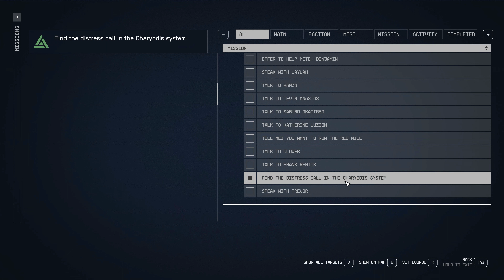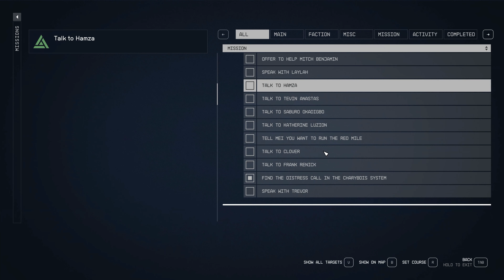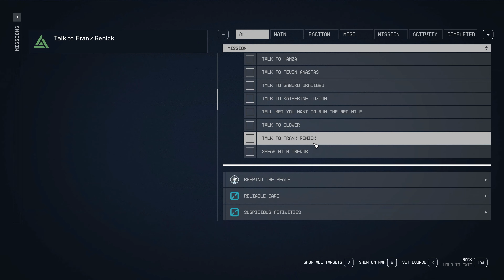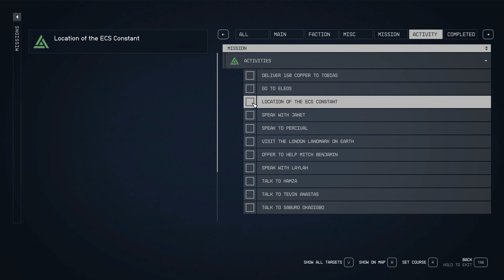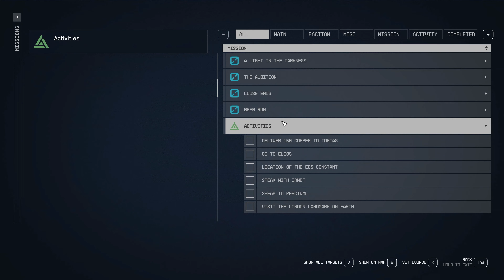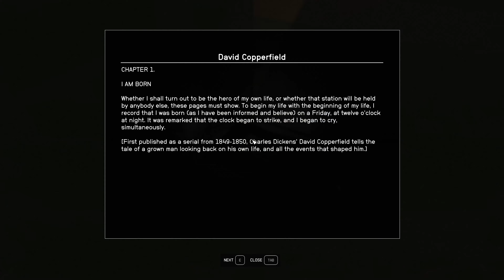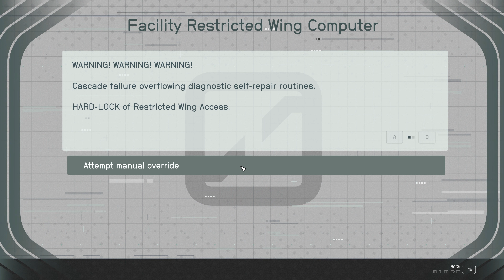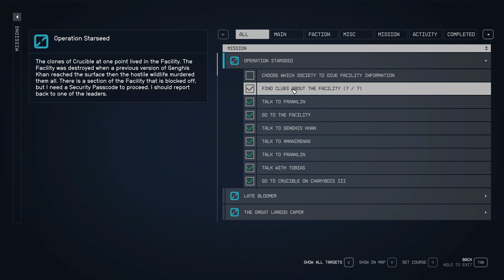Let's Play Starfield, No Commentary, Episode 54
Let's play Starfield, with no commentary

I play games for fun and I like to share what I do so I hope you enjoy this video

A lot of time and effort goes in to making these videos, so if you want to support the channel and see more videos, please hit the subscribe button and while you're there give the video a thumbs up. That really helps me to continue this work

I always appreciate good advice

starfield gameplay no commentary,starfield walkthrough no commentary,starfield pc gameplay no commentary,starfield no commentary,lets play starfield,starfield playthrough